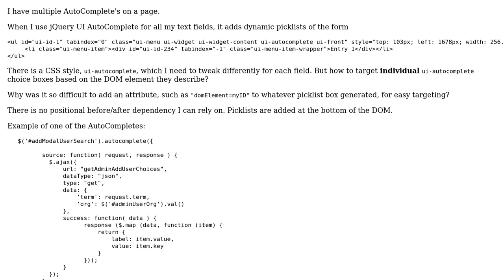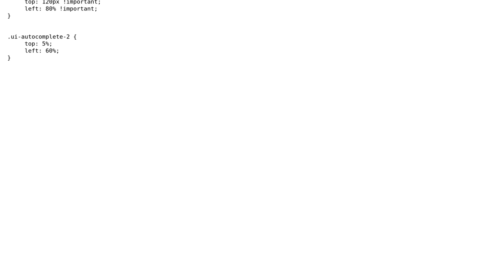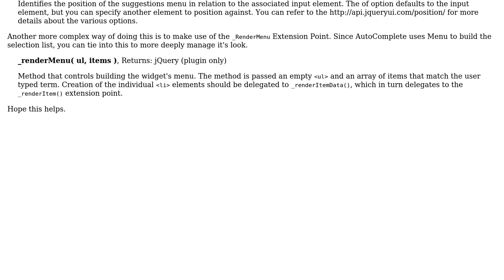How to target individual CSS for different AutoComplete's ui-autocomplete?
With thanks & praise to God, and with thanks to the many people who have made this project possible! | Content (except music & images) licensed under CC BY-SA | Music | Images & others | With thanks to user Twisty user gene b. and the Stack Exchange Network Trademarks are property of their respective owners. You are responsible for your own actions.